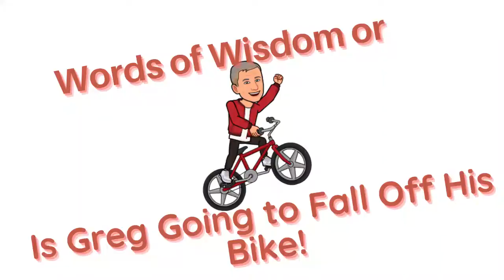Are You Functionally Illiterate